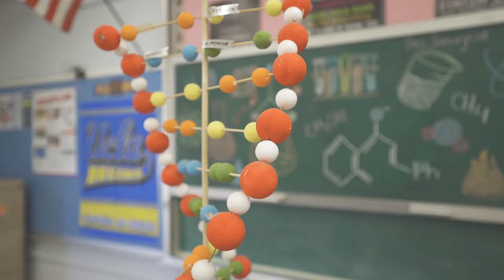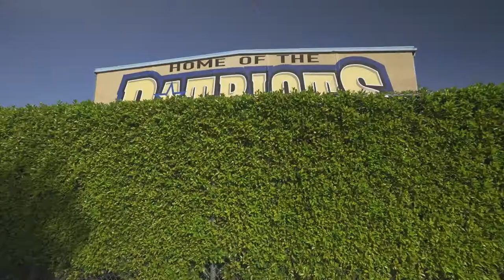Birmingham High School Virtual Tour